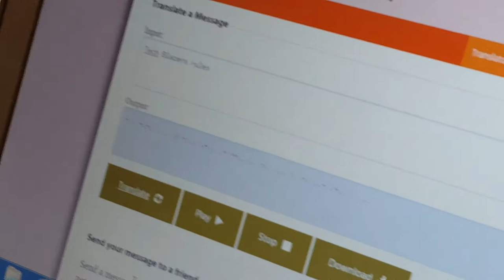Student-made Arduino Morse Code transmitter at Kingsway College School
This Morse Code says it all: KCS TechBlazers rules! Making the transmitter yourself with Arduino is cool too.

Kingsway College School is a co-ed elementary independent school in Etobicoke for children from pre-Kindergarten to grade 8.